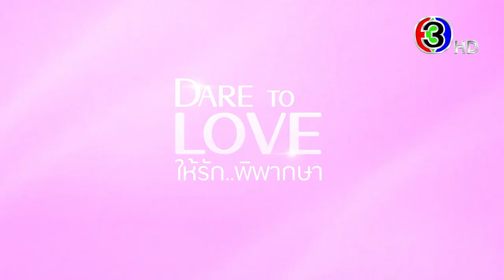ให้รักพิพากษา EP.7 คืนนี้ 20.20 น. | 3Plus